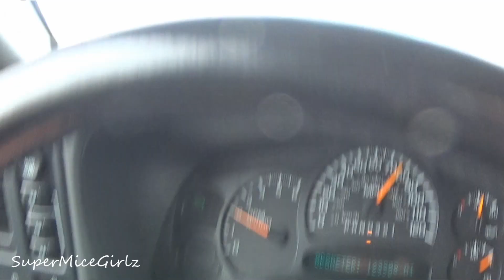Italian Greyhounds go CAMPING * DAY 1 * Set Up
The first video of a camp trip isn't the most exciting cuz it's mostly just work. This video gives you a little insight of what it takes to set up a camp and the activity of the girls in the process. DAY 2